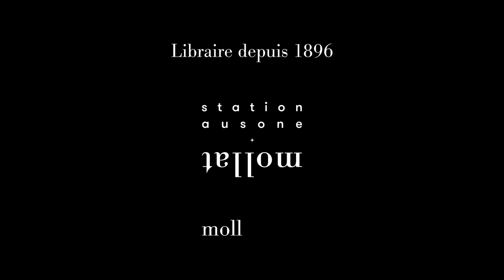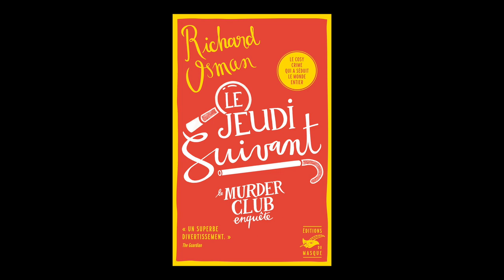Richard Osman - Le murder club enquête. Vol. 2. Le jeudi suivant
À l'occasion de la 18ème édition du festival "Quais du Polar" à Lyon, Richard Osman vous présente son ouvrage "Le murder club enquête. Vol. 2. Le jeudi suivant" aux éditions du Masque.